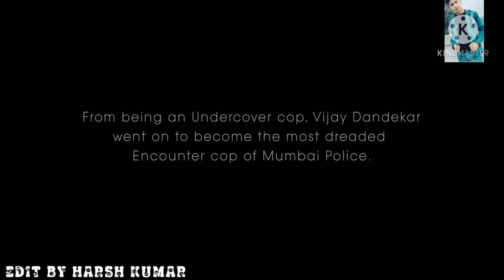emraan hashmi _lut gaya song{bindaas music}..